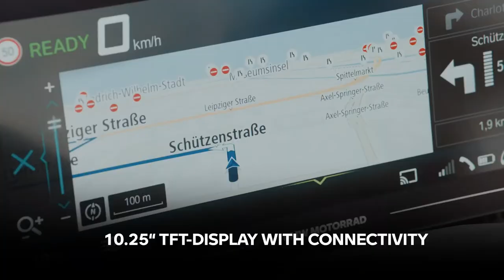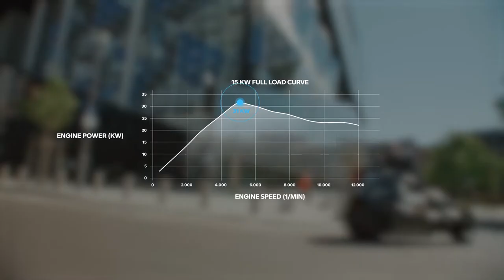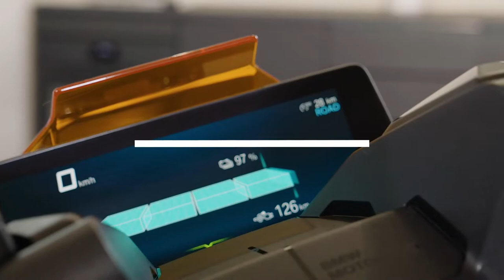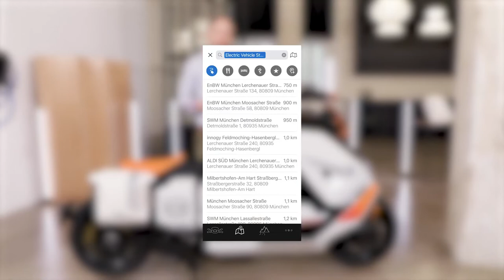The new BMW CE 04: Technology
IN THE SPOTLIGHT: The new BMW CE 04 — Technology